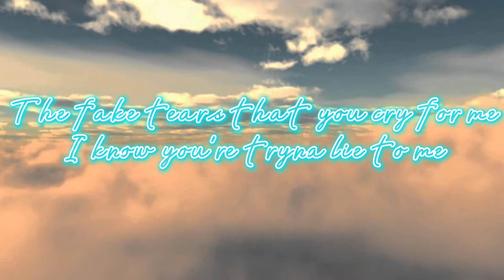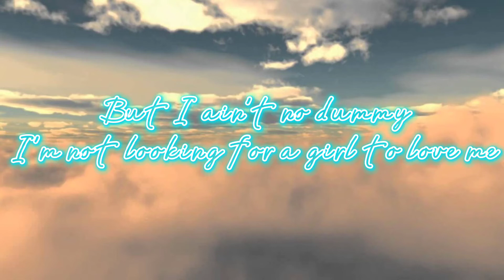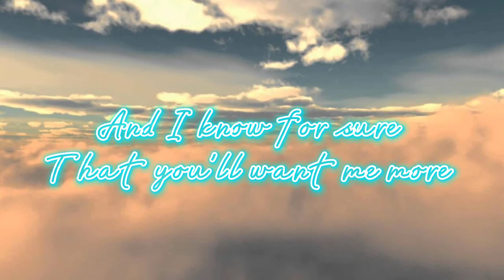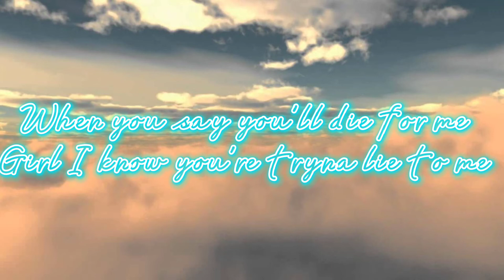No Peace in love ft.sacar aka lil Buddha ft.statboi virgin. (lyrics song).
Music Used in this Video:

Song/Music : No peace no love
Artist : Scar aka lil Buddha ft.starboi virgin
Album :